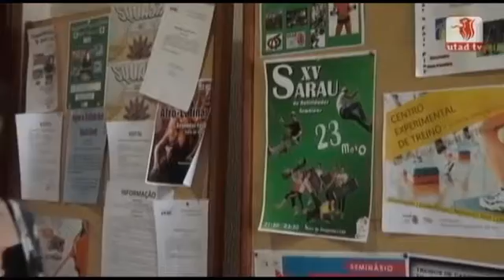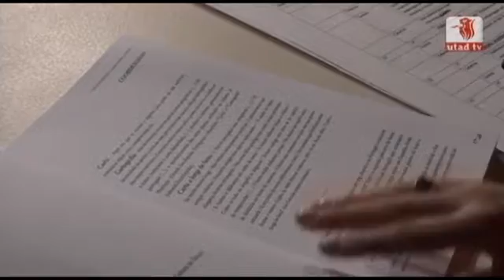Jornal Universitário 16/05/2012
Em destaque, neste Jornal Universitário:
- Universidade de Verão
- Desenvolvimentos no tratamento do lobo ibérico